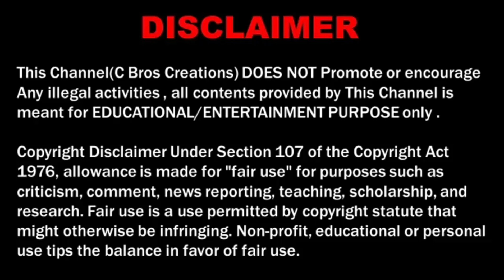How to Get 1000 Subscribers and 4000 Watch Hours In Just 1 week in Tamil Best Tips and Tricks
Comment Format :
நண்பா நான் மிகவும் கடின உழைப்பு போடுகிறேன் ஆனால் ஆதரவு இல்லை என் சேனலுக்கு ஆதரவு தாருங்கள் நீங்கள்தான் என் ஒரே அதரவு💕
(if u Comment in English... The Comment will be spam!)

For Advertisement:
( PLEASE DON"T CALL FRIENDS )

Our channel accessories...

💐Watch...Learn... Enjoy...

Nocopyrightsound
Track :